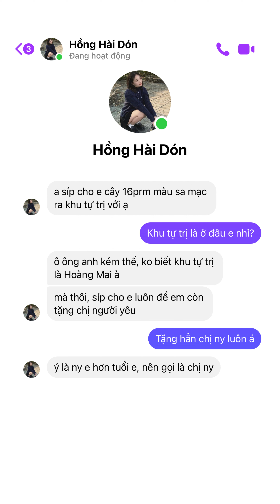Chuyến síp 16prm ra “Khu Tự Trị” cho “Hồng Hài Dón” và cái kết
FIXI MOBILE - LỰA CHỌN KHÔNG HỀ SAI
🏠54 ngõ 66B Triều Khúc - Tân Triều - Thanh Trì - Hà Nội
📞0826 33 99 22 hoặc 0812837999